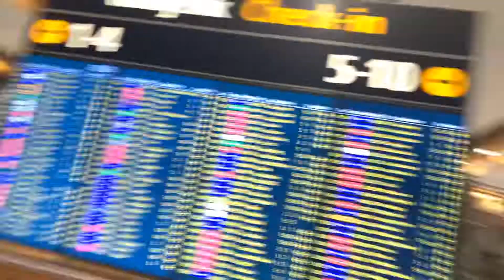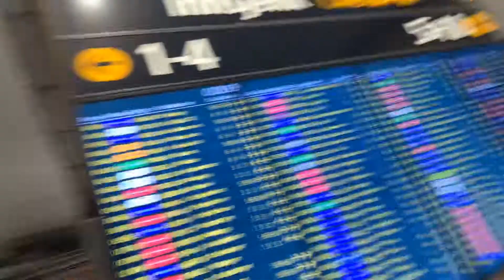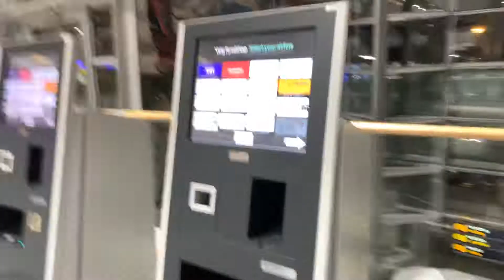Gardemoen airport in Norway